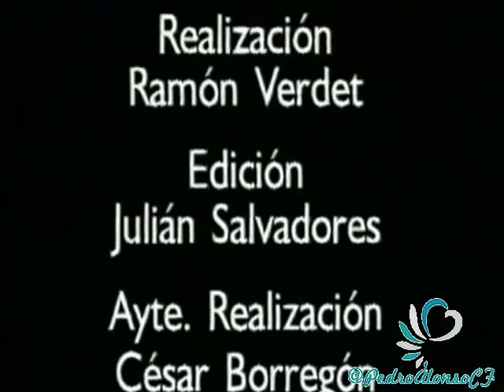Trailer -ALMA GITANA-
Pelicula Alma Gitana